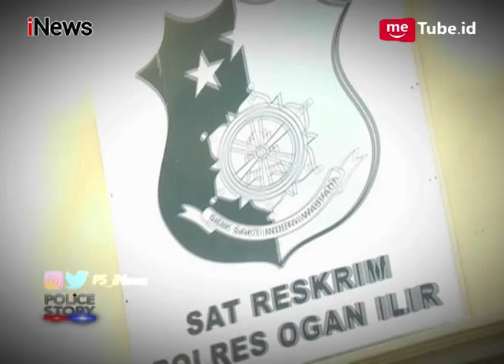Buang Parang ke Semak-semak, Satu Perampok Berhasil Dibekuk Polisi Part 03 - Police Story 10/04